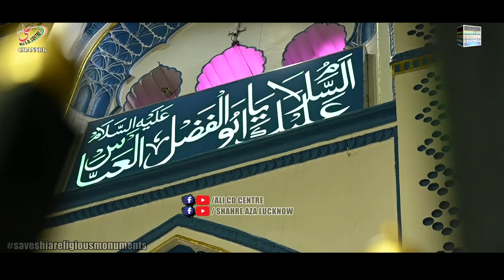TEASER || तारीख़े लखनऊ || TARRUF TAREEKHE LUCKNOW || INTRO || HISTORY OF LUCKNOW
ALLAH (j.j.)
HAZRAT MUHAMMAD (S.A.W.)
JANABE FATIMA ZAHARA (S.A.)
HAZRAT IMAM ALI (A.S.)
HAZRAT IMAM HASAN MUJTABA (A.S.)
HAZRAT IMAM ZAINUL ABEDEEN (A.S.)
HAZRAT IMAM MUHAMMAD BAQIR (A.S.)
HAZRAT IMAM JAFAR SADIQ (A.S.)
HAZRAT IMAM MOOSA KAZIM (A.S.)
HAZRAT IMAM ALI RAZA (A.S.)
HAZRAT IMAM MOHD TAQI (A.S.)
HAZRAT IMAM ALI NAQI (A.S.)
HAZRAT IMAM HASAN ASKARI (A.S.)
HAZRAT SAHEBAZ ZAMANA IMAM MEHDI (A.S.)
KHATEEBUL IMAAN
MAULANA TAHIR JARWALI SAHEB
KHATEEBE AKBAR
MAULANA ATHAR SAHEB
KHATEEBUL IRFAN
NADEEM SARWAR
ALI SHANAWA
ALI JEE
HASHMI SISTER
FARHAN ALI
IRFAN HAIDER
ALI SAFDAR
ALLAMA KUMAIL
NASIR ZAIDI
HASAN SADIQ
RAZA ABBAS ZAIDI
NAYAB HALLAURI
NAYAB BALIYAVI
NAYYAR JALALPURI
SAFDAR ABBAS
MUSAYYAB RIZVI
JASHNE ABBAS
JASHNE NOOR
JASHNE ZAINAB
JASHNE QASIM
JASHNE QAYEM
HUSAIN DAY
MAULANA KALBE JAWWAD SAHEB
AFTABE SHARIYAT
MAULANA ALI NASIR SAEED ABAQATI
MAULANA AGHA ROOHI SAHEB
MAULANA ABBAS NASIR SAHEB
MAULANA MEESAM ZAIDI SAHEB
MAULANA HAMIDUL HASAN SAHEB
LIVE LUCKNOW MAJLIS
LIVE GUFRANMAAB MAJLIS
LIVE AGHA BAQIR MAJLIS
LIVE MADARSAE NAZMIA MAJLIS
LIVE AFZAL MAHAL MAJLIS
LIVE SHIA COLLEGE MAJLIS
DARIYA KA ALAM
SHABE ASHOOR KA ALAM
SHAHI ZARI
SHAHI MEHNDI
SALAAM YAA HUSAIN
13 RAJAB
24 RAJAB
25 RAJAB
28 RAJAB
3 SHABAN